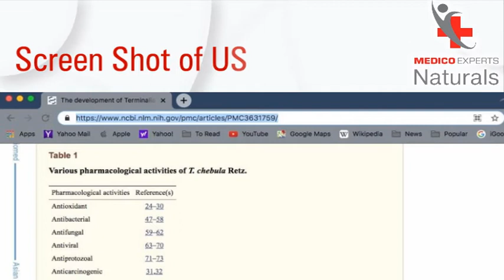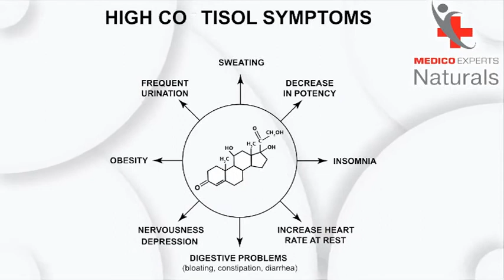Ashwagandha (अश्वगंधा पाउडर) ke fayde | Ashwagandha powder benefits for Men and Women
In this video, you will know the Benefits of Ashwagandha powder

Ashwagandha is known for its Antiageing properties and is used for increasing mass, strength, and sexual wellness.
Ashwagandha (अश्वगंधा पाउडर) can also reduce cortisol by the virtue of it the stress got reduce, anxiety, and depression issues also.

How to take Ashwagandha powder?

अश्वगंधा पाउडर (चूर्ण)
दूध या शहद के साथ
1 / 4  -   1 / 2 चम्मच अश्वगंधा पाउडर (चूर्ण) दूध या शहद के साथ या चिकित्सक द्वारा निर्धारित अनुसार लें।

अश्वगंधा चाय
i | 2 कप पानी में 1 चम्मच अश्वगंधा पाउडर मिलाएं।
ii। इसे उबाल लें।
iii। इसे तब तक उबालें जब तक कि यह मूल मात्रा से 1/2 न हो जाए।
iv। इसमें थोड़ा दूध और शहद मिलाएं।
v। दिन में एक बार पिएं।
vi। आप high blood sugar level मामले में शहद को छोड़ सकते हैं।

अश्वगंधा मिल्कशेक
i। 1 कप शुद्ध घी में 4 चम्मच अश्वगंधा पाउडर (चूर्ण) को भून लें।
ii। इसमें 1-2 चम्मच शहद मिलाएं।
iii। उपभोग करने के लिए, 1 चम्मच इस पाउडर को 1 गिलास ठंडे दूध में मिलाएं।
iv। इसे अच्छी तरह ब्लेंड करें और बेहतर स्वाद के लिए तुरंत पी लें।
v। आप इस मिश्रण को रेफ्रिजरेटर में स्टोर कर सकते हैं और जरूरत पड़ने पर उपयोग कर सकते हैं
vi।  high blood sugar level मामले में शहद को छोड़ सकते हैं।

अश्वगंधा लड्डू
i। अश्वगंधा पाउडर (चूर्ण) के 2 बड़े चम्मच लें।
ii। इसमें 1 बड़ा चम्मच गुड़ पाउडर मिलाएं।
iii। स्वाद बढ़ाने के लिए मिश्रण में एक चुटकी काला नमक और काली मिर्च डालें।
iv। मिश्रण को समान रूप से और ठीक से गूंध लें।
v। अपनी हथेलियों के बीच गोलाकार गति में उपरोक्त मिश्रण से गोल आकार के लड्डू बनाएं
vi। आप उन्हें रेफ्रिजरेटर में 3-4 दिनों के लिए स्टोर कर सकते हैं।

Buy from Amazon: MEDICO EXPERTS Ashwagandha Powder 100% | Energy & Endurance | Ayurvedic Immunity Booster | For Skin | Withania Somnifera